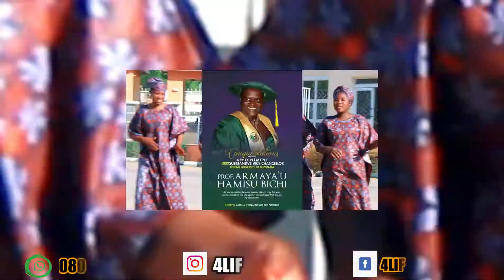Sabuwar wakar Armaya'u Hamisu Bichi Vice Chancellor Federal University Dutsin-ma Fudma by Muji4Life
Directer Sese Directer Murtala H Muhammad Isah Gombe Zuwaira Isma'il